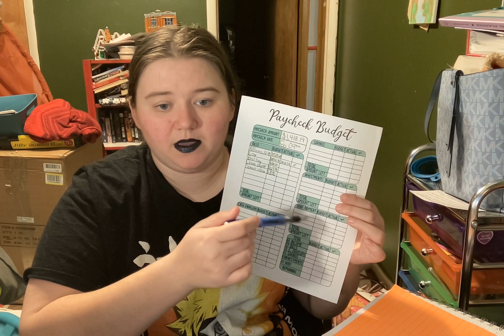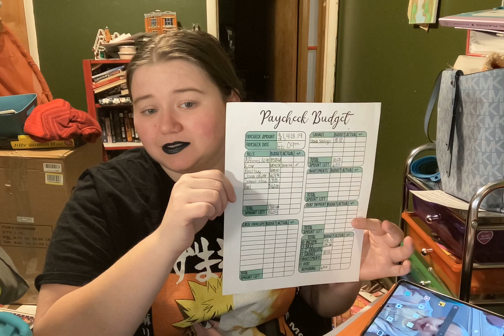Budget my paycheck with me